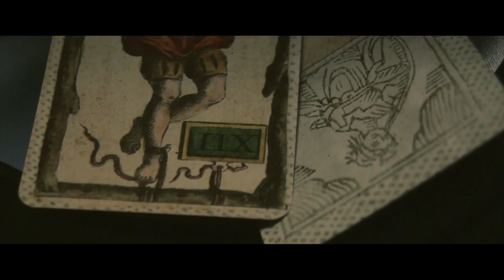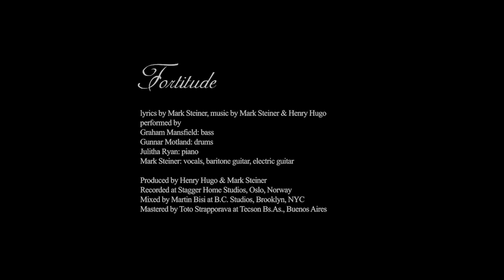Mark Steiner & His Problems "Fortitude" music video 720p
Mark Steiner & His Problems
"FORTITUDE"
from the album "Saudade"
available on limited edition 2x12" 180g vinyl through Rabben Records (Norway)
& on compact disc through Plug Ugly Records (USA)

music video directed, shot & edited by Augusto Lado
produced by Mark Steiner & Augusto Lado
driver / grip / props / production assistant: Ricardo Cunha Marinho

The music video:

In a last-ditch attempt to give the album "Saudade" a final big push, I approached long-time friend, filmmaker, musician and Portuguese pirate Augusto Lado to shoot a music video for the song "Fortitude."
I originally had a specific concept in mind, but Augusto came up with a treatment which made my gut realize that I needed to give him 100% creative control throughout shooting and post-production. I reckon that I was right to do so. Production took place over three rainy days in Porto, Portugal, back in early May of 2016. Invaluable assistance was provided by Ricardo Cunha Marinho, who also helped find the seedy pension as well as provide lots of laughter during the shoot.

The song:

After the initial recording session back in June of 2012, Henry Hugo in all of his enthusiasm threw some ideas and some guitar riffs at me from his home in Zürich. This one stuck. The lyrics came naturally, like a light breeze before the approaching storm of a mid-life crisis. I played the song solo live a few times, but it really came into it's own with Graham and Gunnar in the studio in January, 2014. I think we were all a bit surprised and yet impressed at how heavy it became. Fortunately, Julitha managed to lift it just slightly from the abyss and give the final mix some balance.

lyrics

FORTITUDE
(lyrics by Mark Steiner)

I'm fed up with relying
On a friend who just makes me feel old
Yeah, I am so sick of denying
That they left me out in the cold

I could use something new
And I can hear it drumming
I just need some fortitude

My body aches with the sunrise
The staircase pounds on my knees
My eyes shut from the carnage
In the mirror of my near defeat

And I can hear it strumming

I carry my constitution
In a sack on my back like a stone
My body still aches as the sun goes down
I stagger back up on the road

credits
from Saudade, released November 6, 2014
FORTITUDE
(lyrics & music by Mark Steiner)
Graham Mansfield: bass
Gunnar Motland: drums
Julitha Ryan: piano
Mark Steiner: vocals, baritone guitar, electric guitar

“Fortitude” mixed by Martin Bisi, additional mix by Mark Steiner
Mastering by Toto Strapporava at PM Studios, Buenos Aires, Argentina